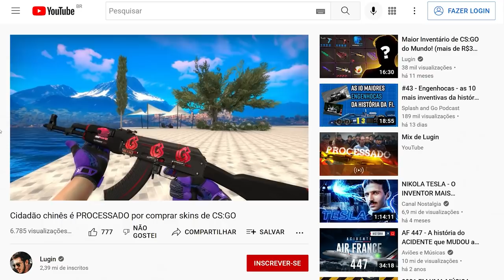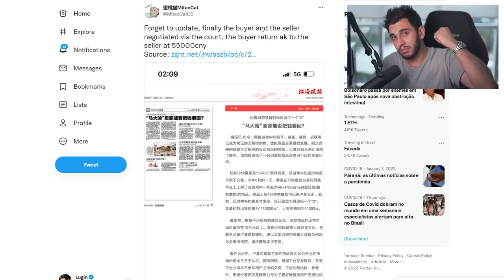司法程序 Redline